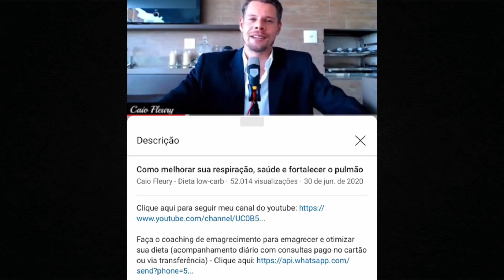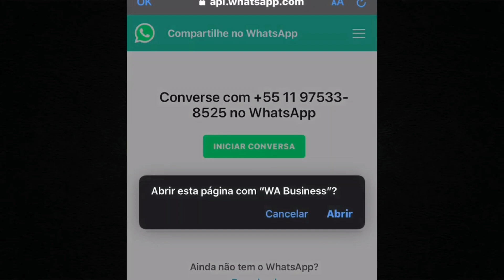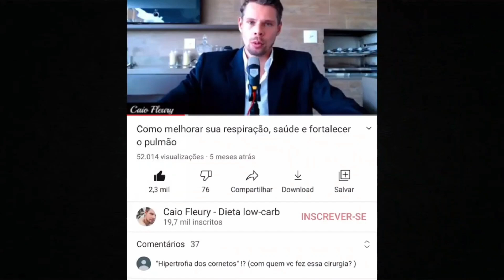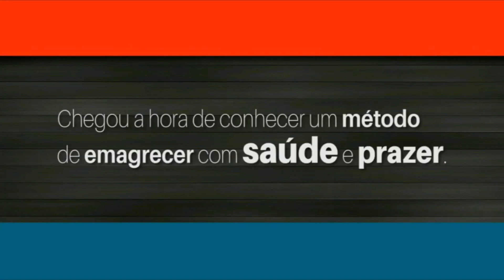Os principais pilares da saúde e longevidade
Faça o coaching de emagrecimento para emagrecer e otimizar sua dieta (acompanhamento diário com consultas pago no cartão ou via transferência) - Clique

Leia meus livros (Dieta Low Carb e Dieta dos Nossos Ancestrais):

Dieta Low-carb

Dieta dos Nossos Ancestrais

Leia grátis meu novo ebook sobre dieta low carb e cetogênica